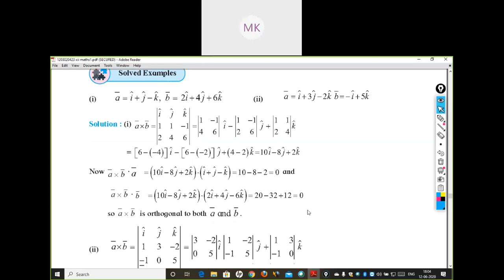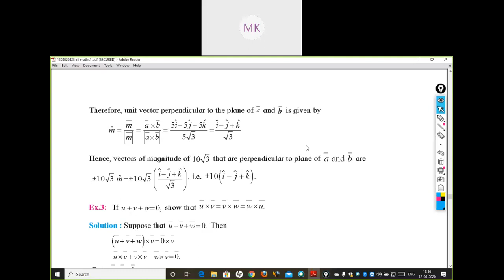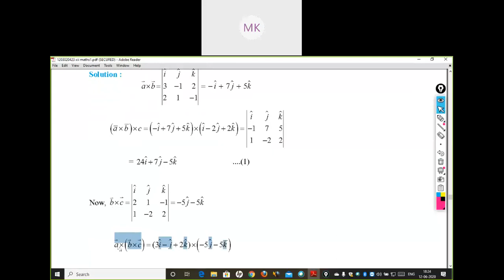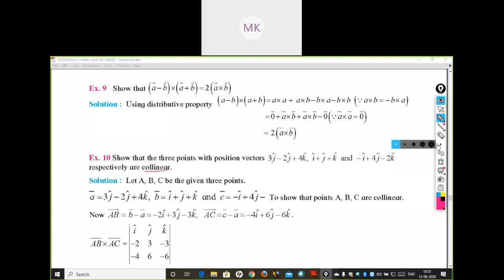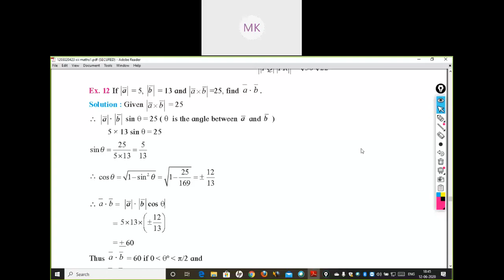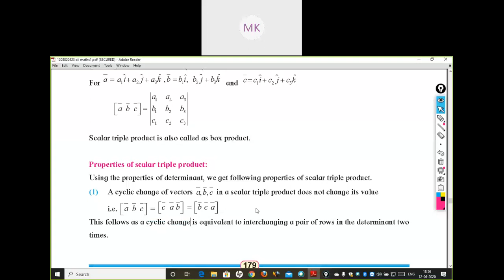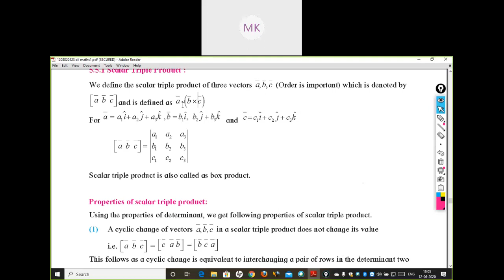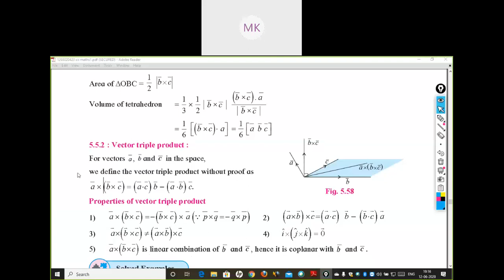12th mathematics Vector part 20